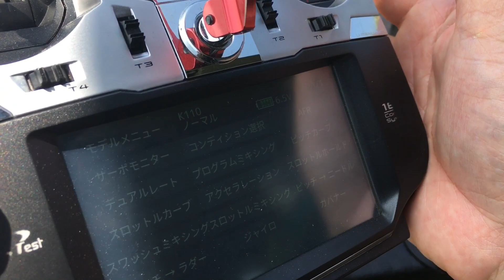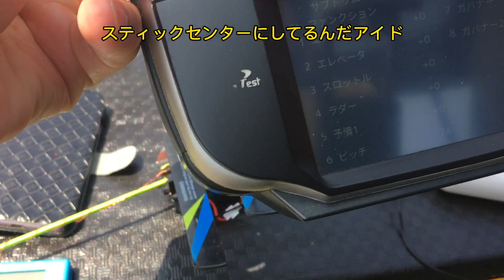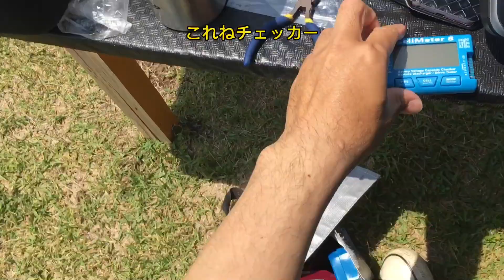ラジコンヘリ K110 テールが落ち着かない人は スピンドル交換 概要欄にも色々書いてます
新品の時は安定してるのに飛ばしてるうちに(ちょいちょい落とす)勝手にテールが回ってしまう事がある
大抵がスピンドルの曲がりやマストの曲がり
どちらも交換しても止まらない時はテールローターの滑り(空回り)
それでも直らない時はモーター交換
後はメインローターのピッチ角度がキツすぎるとテールが抑え切れないのでその時はピッチ角度を減らすと良いです
他には純正のテールパイプが何度も落とすとフニャフニャになるのでその時はテールパイプを交換すると直る事が有ります

When it's brand new, it's stable, but the tail sometimes rotates on its own while flying (dropping it occasionally).
Mostly bent spindles and bent masts
If it does not stop even if both are replaced, the tail rotor slips (idling)
If that doesn't fix it, replace the motor.
After that, if the pitch angle of the main rotor is too tight, the tail cannot be suppressed, so it is better to reduce the pitch angle at that time.
In addition, if the genuine tail pipe is dropped many times, it will become fluffy, so it may be fixed by replacing the tail pipe at that time.